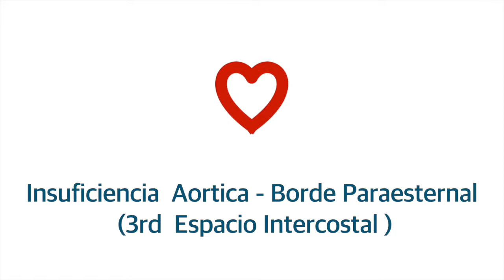SONIDO 6.2.2 Insuficiencia Aortica Borde Paraesternal 3er espacio intercostal